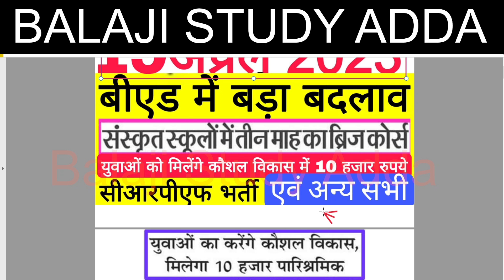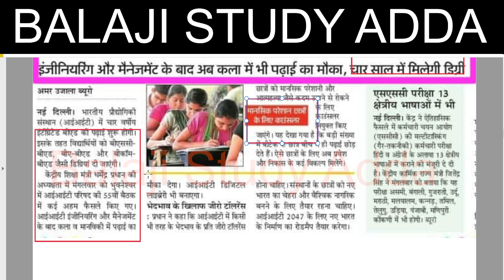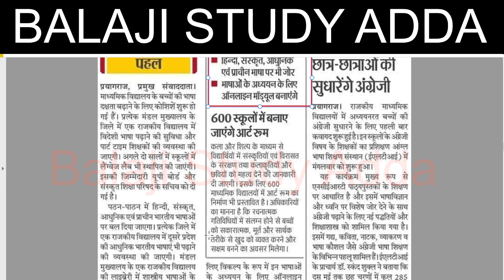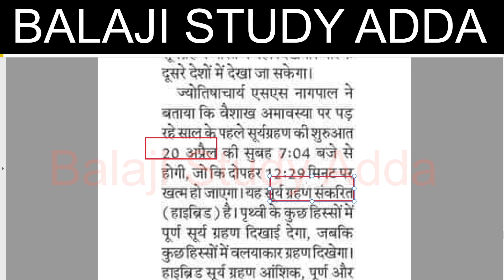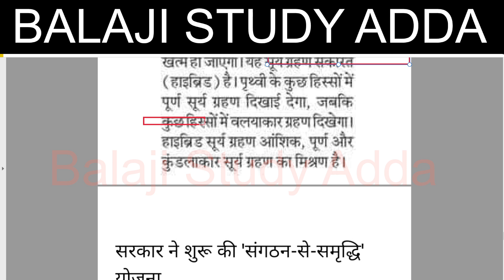B.ED EXAM BIG CHANGES, LT GRADE VACANT POST, CRPF AGE RELAXATION AND ALL OTHER TODAY UPDATES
19 APRIL 2023 NEWS AND TEACHER VACANCY RELATED UPDATES

CTET RESULT
14600 VACANCY IN HIGHER EDUCATION
3436 PRAVIDHIK SHAYAK VACANCY
984 CANCER  SANSTHAN
38800 TEACHER EKLAVYA MODEL
KVS ADMIT CARD RELEASED
YOGA TEACHER
UPTET CERTIFICATE
DELED RESPONSIBILITY
UPSC NOTIFICATION
लिपिक भर्ती
1465 PRD VACANCY
BEO VACANCY
CTET JAN 2023 EXAM
69K TEACHER VACANCY
PROTEST VACANCY
UPTET EXAM
CONSTABLE EXAM
52K NURSING PARAMEDICAL STAFF VACANCY
20K VACANCY LAST TWO DAYS LEFT
B.ED COUNSELING